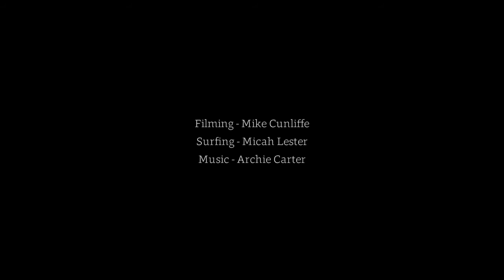The Plastic Project - Norway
Norway is best known for its encompassing mountains, vivid glaciers and deep coastal fjords.. But what about marine litter? The Plastic Project have delved in to what exactly makes it to the beaches of the Nordic gems coastline.
The results are probably not what you were expecting...